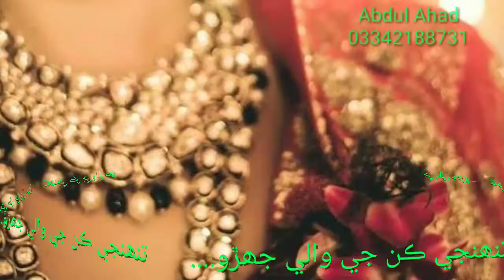Nak ji phuli jehro by sarmad sindhi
Sad Sindhi status 😭